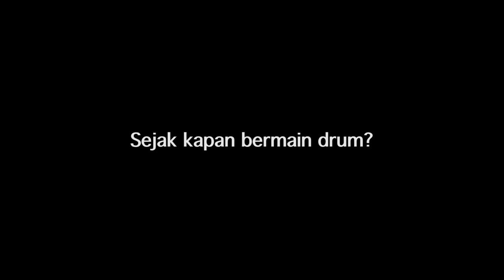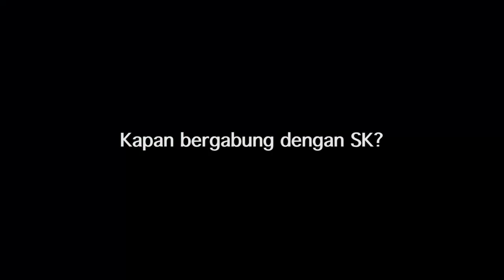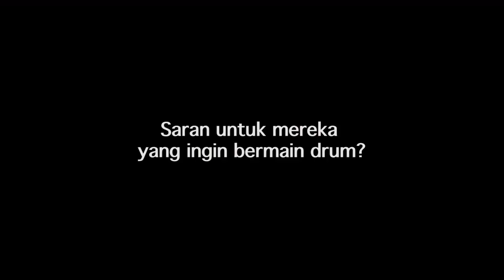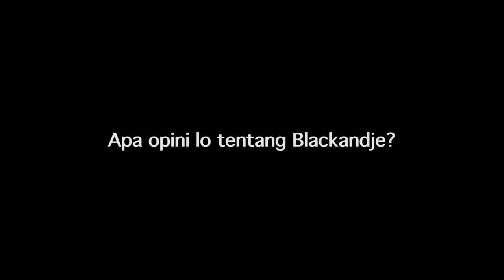DRUM PLAYTHROUGH #3 w/ Adhytia Perkasa (SIKSAKUBUR – 420/st.Kristo & Neraka Setara Mata/TMD)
Tidak mudah menjadi pengganti personil sebuah band yang sudah melekat karakter permainannya. Apalagi jika orang tersebut memiliki persona yang kuat saat berada diatas panggung. Seperti melawan extra boss setelah menumbangkan final boss di game-game RPG. Inilah yang dihadapi Adhit ketika bergabung dengan Siksakubur.

Memilih bermain drum ketika menggemari Ian Paice dan Ringo Starr semasa kecill, Adhit akhirnya benar-benar memeluk musik metal sebagai kesejatian. Melanglang bertualang, bersenang-senang, jadi alasan yang pekat untuk terus berjuang. Dia memainkan perannya dengan gemilang.

Di drum playthrough kali ini, Adhit memainkan nomor “420” dari album St.Kristo (2012) dan “Neraka Setara Mata” diambil dari Tentara Merah Darah (2010). Selamat merasakan pukulan-pukulan Adhit dan jangan salahkan kami jika kerinduanmu menonton gigs secara langsung semakin membuncah!
It is not easy to be a replacement for a band member whose character already blended well into its music. Especially if the person has a strong persona while performing on stage. Like fighting an extra boss after subverting the final boss in RPG games. This is what Adhit faced when join forces with Siksakubur.

Chose to play drums when he admired Ian Paice and Ringo Starr during his childhood, Adhit finally really embraced metal music as the truth. Going on adventures, having fun, are some of the reasons to stayed on track and he played the role brilliantly.

In this drum playthrough, Adhit played "420" from the album St. Kristo (2012) and "Neraka Setara Mata" taken from the Tentara Merah Darah (2010). Enjoy Adhit's licks and don't blame us if your thirst of watching live gigs are getting worst!

Audio Engineer:
ADRIA SARVIANTO

Cameraman 1 + Editor:
A ADITYA ALAMSYAH

Cameraman 2:
YOGA KHATIB

Location:
Dark Tones Studio

Respect!
Blackandje Records